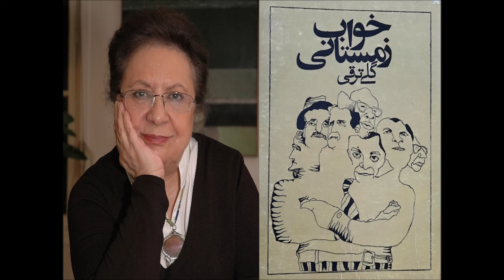7 - خوابِ زمستانی نوشتۀ گلی ترقی با صدای ناصر زراعتی بخش هفت از ده